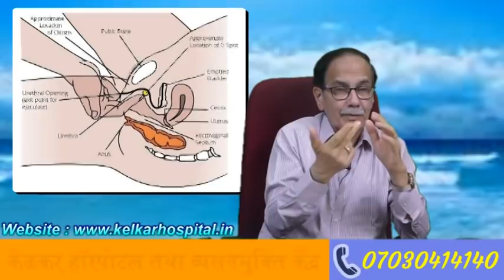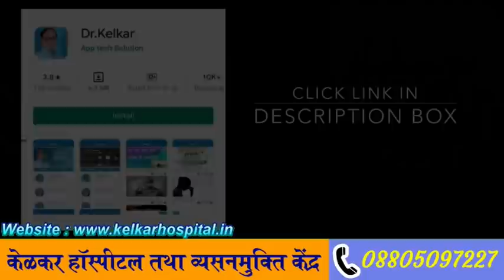Female Orgasm स्त्री योनी स्त्राव | Dr. Deepak Kelkar (MD, MBBS)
Male-dominated scientific norms mean that much about the female orgasm remains misunderstood, and many harmful myths persist. A female orgasm can be highly pleasurable and occur during masturbation or sexual activity with one or more partners. Scientists are unsure whether it has additional benefits. In this article,
we look at why female orgasms occur and what happens during an orgasm. We also debunk some common misconceptions. The benefits of the male orgasm are clear. Men must ejaculate to deposit sperm in the vagina, possibly leading to pregnancy. The male orgasm, therefore, serves a clear evolutionary purpose.
The purpose of the female orgasm is less clear. Researchers have suggested numerous potential benefits, but few have been rigorously tested, and no theory has conclusive scientific support. Not everything the body does has a clear purpose, however. Scientists have not discovered the evolutionary benefits of some traits that have persisted in humans.

• Psychiatrist
• Hypnotherapist
• Psychotherapist,
• De-addiction Specialist
• Sexologist